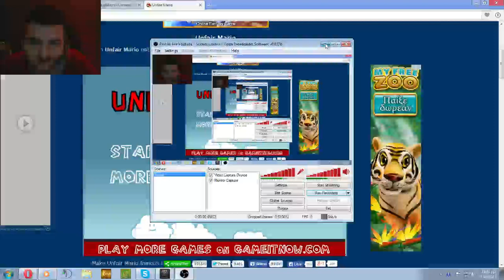Luffy Sings Frozen? - Luffy Plays Unfair Mario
Time For More Raging YEY.